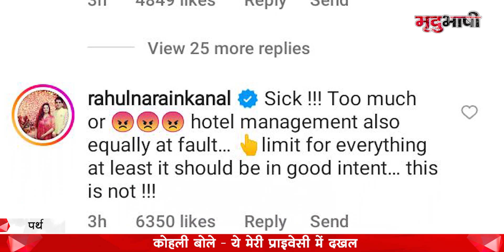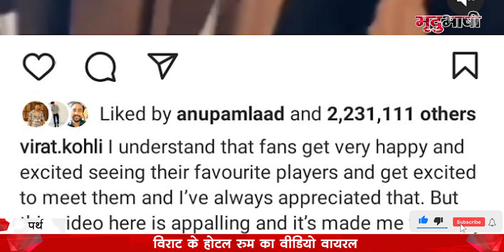Virat Kohli Hotel Room Video | Bedroom में घुसे Fans, भड़की Anushka Sharma | T20 World Cup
टीम इंडिया टी-20 फ़िलहाल वर्ल्ड कप के लिए ऑस्ट्रेलिया में है। एक फैन विराट की गैर मौजूदगी में उनके कमरे में घुस गया और उसका वीडियो बनाया। इसको लेकर विराट कोहली ने नाराजगी जाहिर की और उन्होंने सोशल मीडिया पर वीडियो को शेयर किया और पोस्ट डाली। उनके इस पोस्ट के बाद कई सेलिब्रेटीज ने भी कमेंट किया और फैंस के इस व्यवहार को गलत बताया। बॉलीवुड अभिनेत्री परिणिति चोपड़ा और वरुण ने भी इस व्यवहार को गलत ठहराते हुए वीडियो पर कमेंट किया।